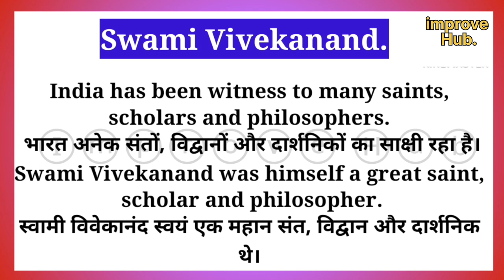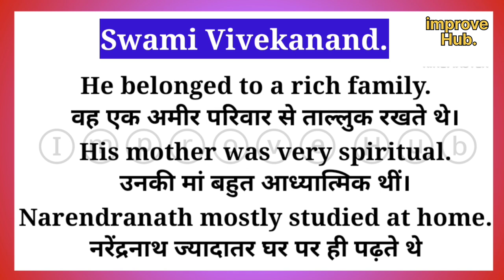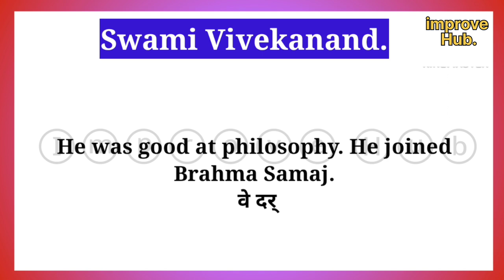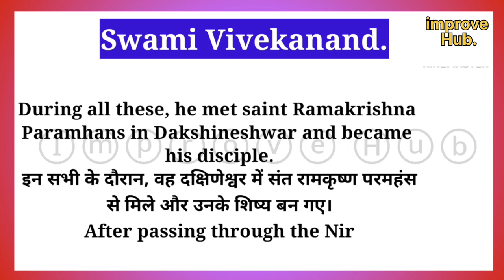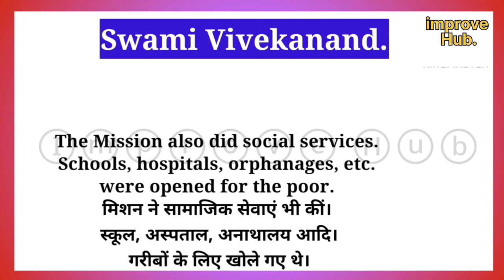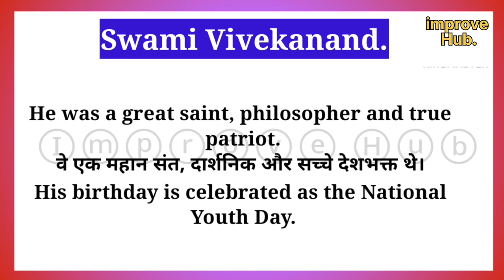🧑‍🏫𝐄𝐬𝐬𝐚𝐲 𝐨𝐧 𝐒𝐰𝐚𝐦𝐢 𝐕𝐢𝐯𝐞𝐤𝐚𝐧𝐚𝐧𝐝 | स्वामी विवेकानंद पे निबंध